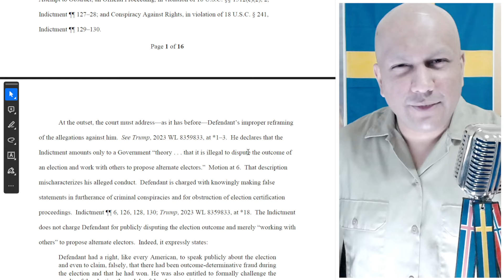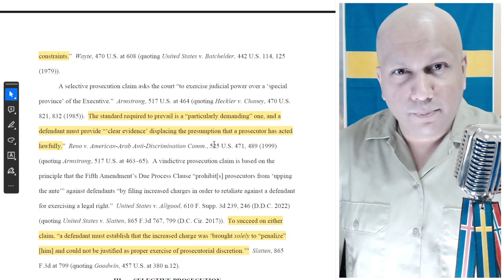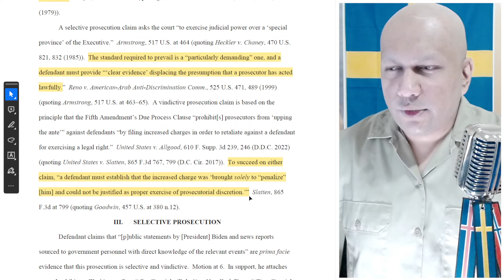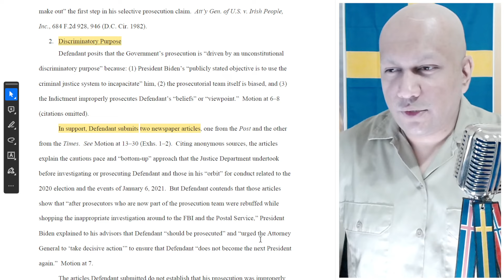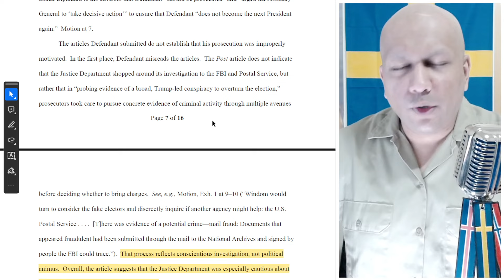Trump FAILS To Dismiss J6 Case + Jenna Ellis FLIPS On Trump Election Deniers